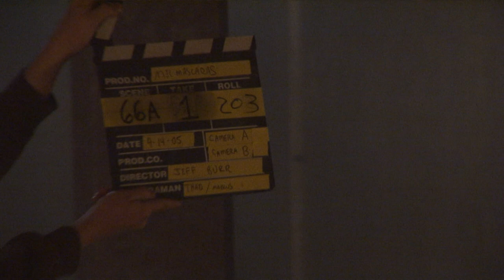Mil Mascaras and the Aztec Mummy behind the scencs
Mil Mascaras vs. the Aztec Mummy is a 2007 Mexican-American lucha libre film starring the legendary Mexican wrestler and cult film star Mil Máscaras. It has the distinction of being the first lucha film starring any of the "Big 3" to be produced in English.
I was there during the filming of the picture and got some behind the scenes here